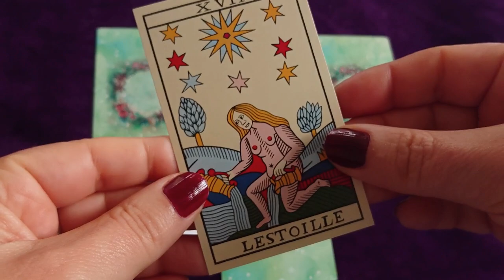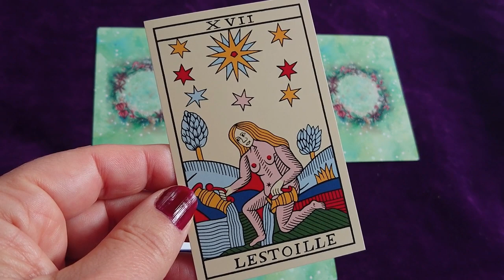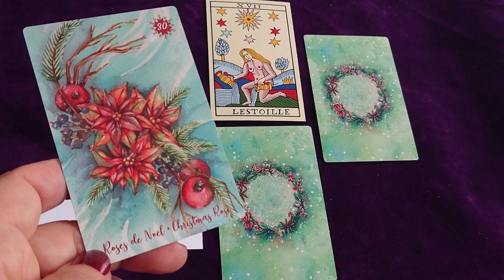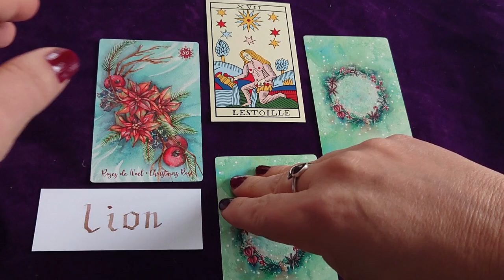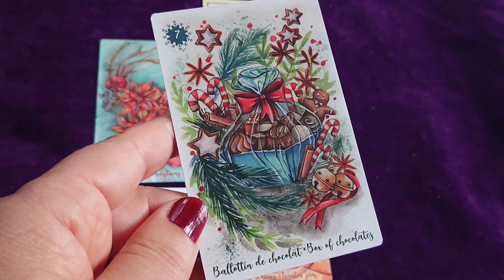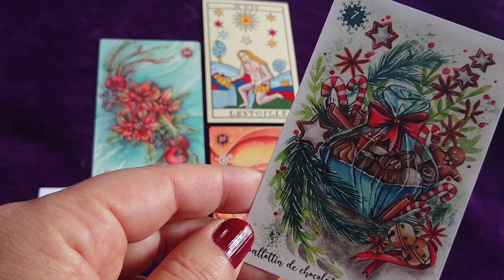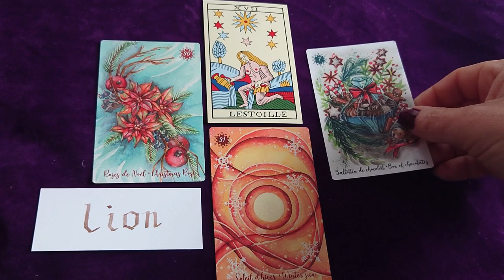LION : votre année (horoscope)